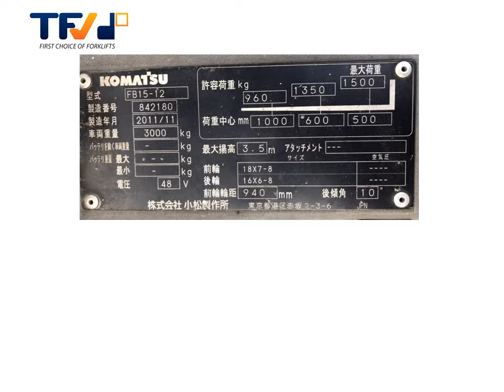Xe nâng điện 1.5 tấn Komatsu FB15-12, Khung V3500. Sản xuất 2011. Mã XCB15KOS35.386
‼ Xe nâng XỊN XÒ tại TFV ‼
KOMATSU - Xe nâng SIÊU BỀN
- Thiết kế nhỏ gọn
- Siêu bền bỉ
- Dễ dàng điều khiển
- Tiết kiệm nhiên liệu, sức lực cho người vận hành
- Đáp ứng mọi nhu cầu của khách hàng
✅ Nhà sản xuất: Komatsu
✅ Model: FB15M-12
✅ Năm sản xuất: 2011
✅ Số khung: 842180
✅ Sức nâng: 1500kg
✅ Chiều cao nâng: V35
TFV là nhà phân phối xe nâng chính hãng giá cạnh tranh nhất trên thị trường.
TFV đảm bảo luôn mang lại cho khách hàng sản phẩm tốt và ưng ý nhất.
CÔNG TY TNHH TFV INDUSTRIES
Địa chỉ: Showroom 1: Nhà V1, TTTM Mê Linh Plaza, TT Quang Minh, Huyện Mê Linh, Tp Hà Nội
Showroom 2: 089 Đường ĐT 746, Tân Hòa, Tân Vĩnh Hiệp, Tân Uyên, Bình Dương